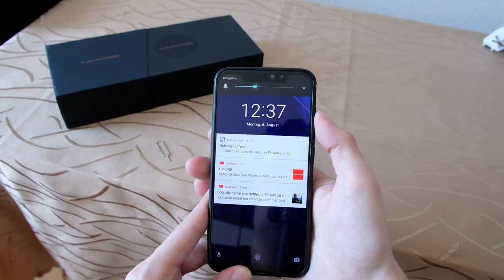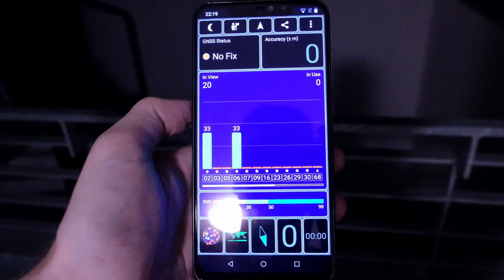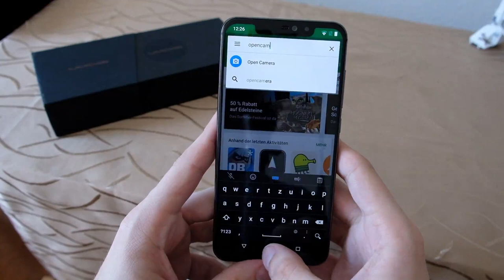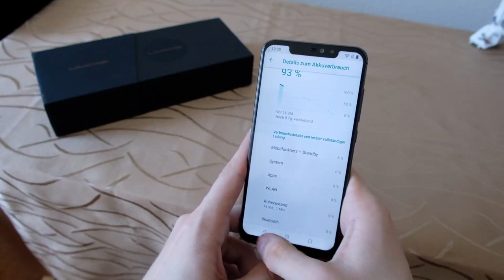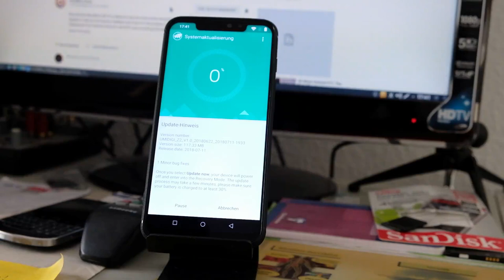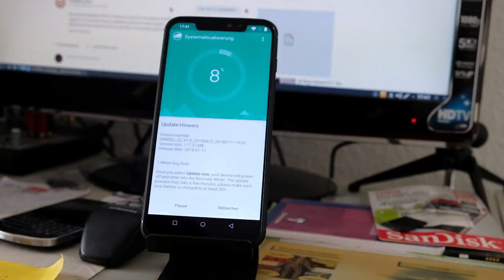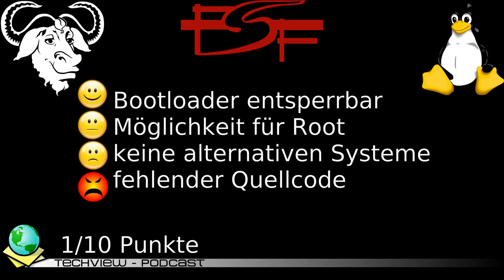Techview Podcast Folge 450: Umidigi Z2 Review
In diesem Video zeige ich euch mein Review zum Umidigi Z2